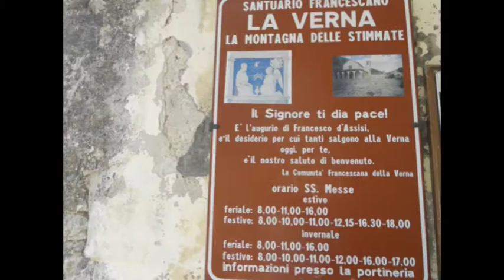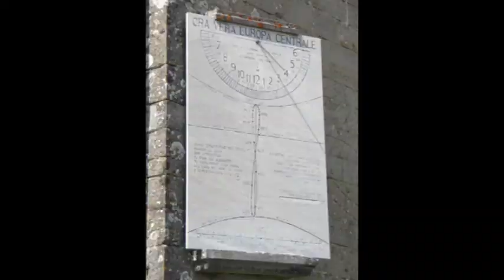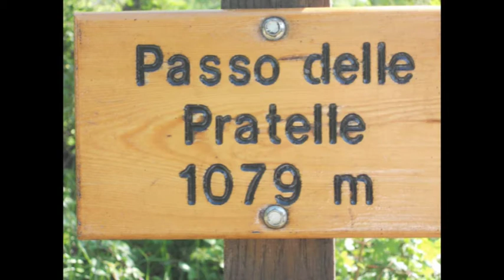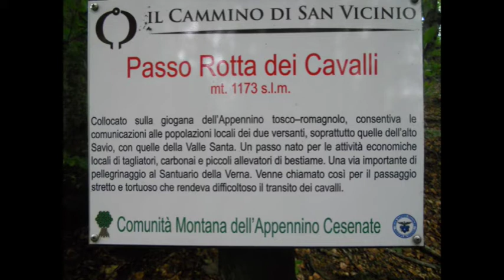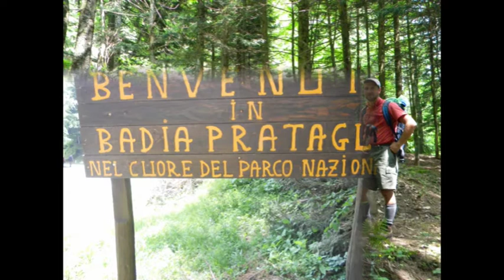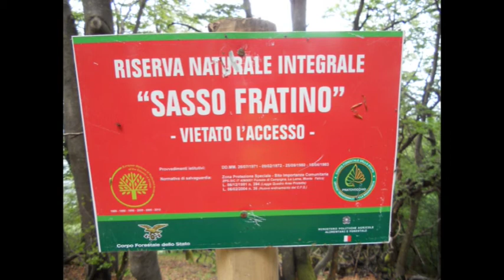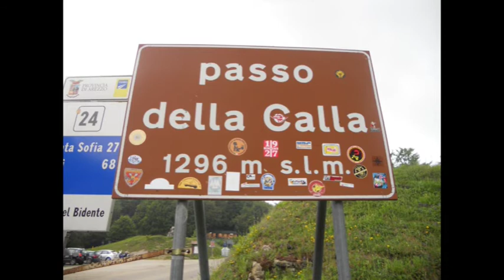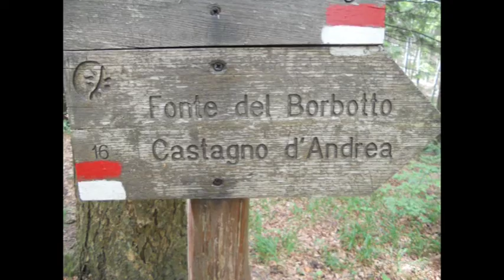Gea2011.mpg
G.E.A. Grande Escursione Appenninica.
Organizzata dal CAI Loano (SV) la sesta edizione.
Arrivati a Chiusi Della Verna con i mezzi, luogo dove S. Francesco ricevette le stigmate, passeremo dal Monastero di Camaldoli e attraversando le Foreste Casentinesi arriveremo a Castagno d'Andrea al 4° giorno dove terminerà per quest'anno la gita.